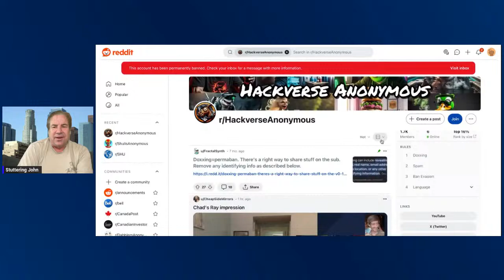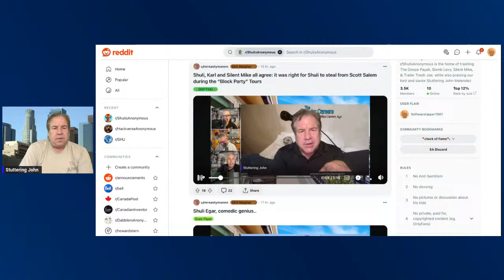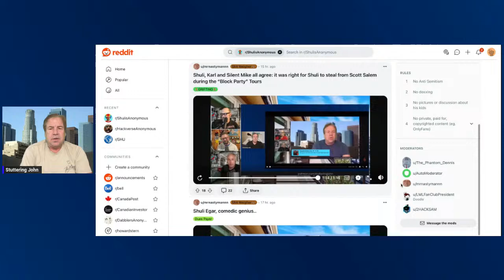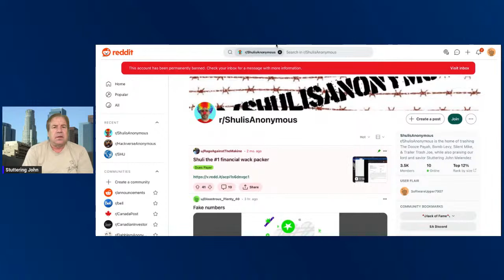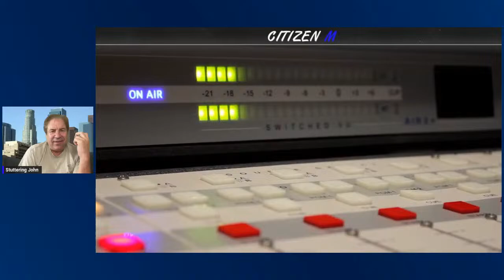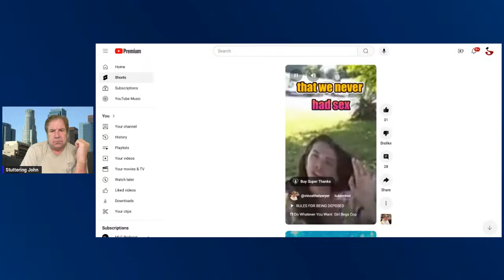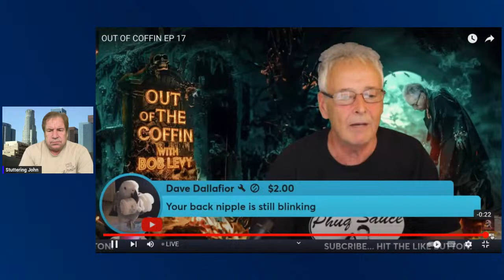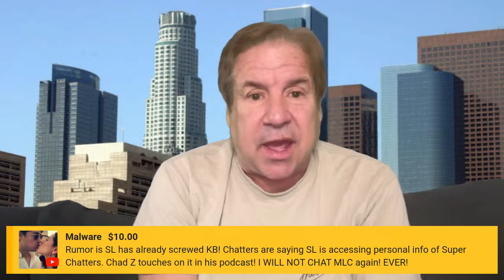The Stuttering John Podcast, April 13th, 2024.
Lady Liar & Shit Weigher are delusional.